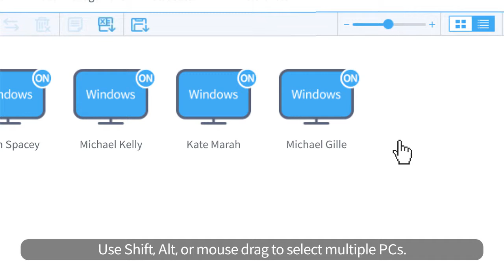Managing Multiple Agents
With RemoteView, you can send commands such as "shutdown" and "reboot" with just a single click.